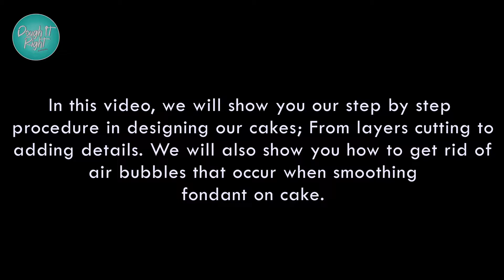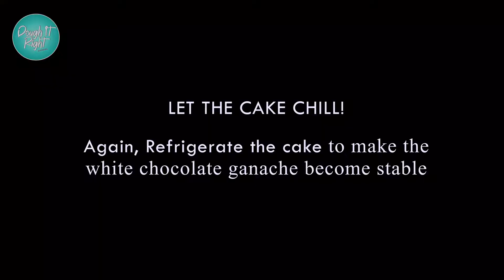Beer Mug Cake | How to get rid of Air bubbles in fondant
In this video, we will show you our step by step
procedure in designing our cakes; From layers cutting to
 adding details. We will also show you how to get rid of
 air bubbles that occur when smoothing
fondant on cake.

FOLLOW US to view our  cakes!